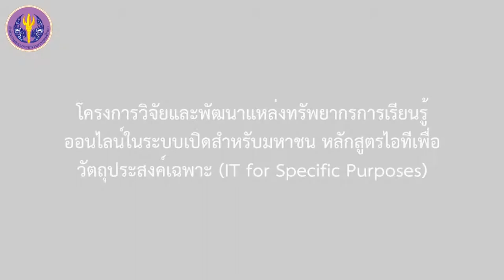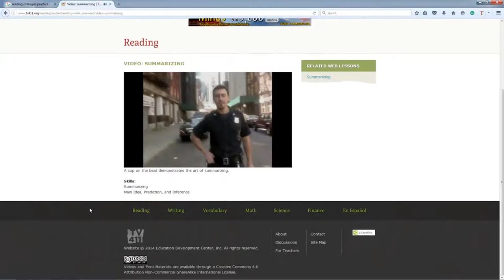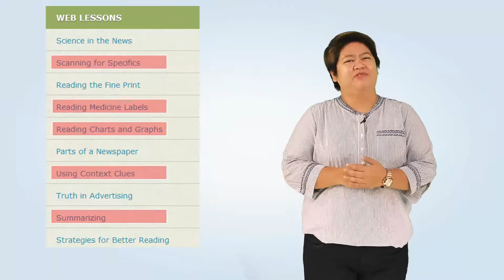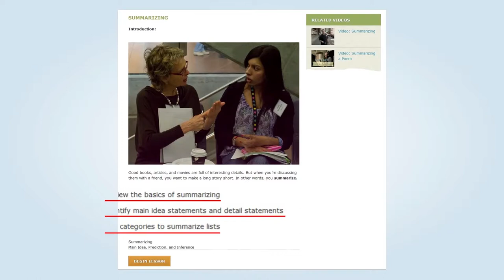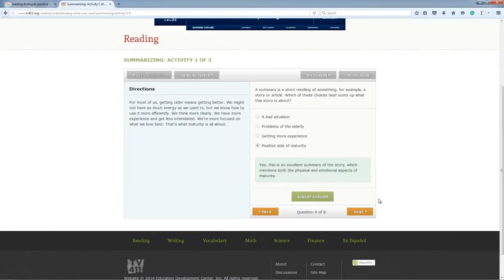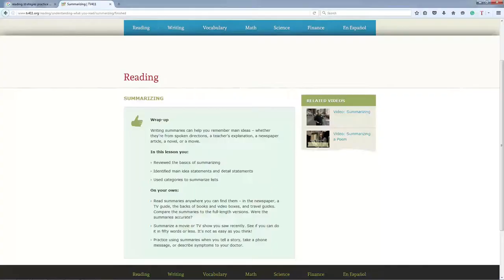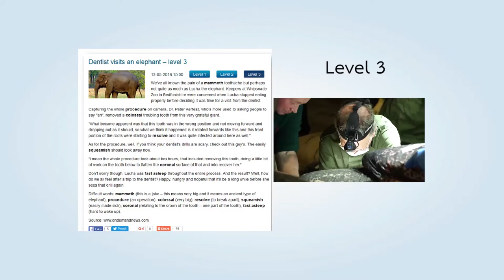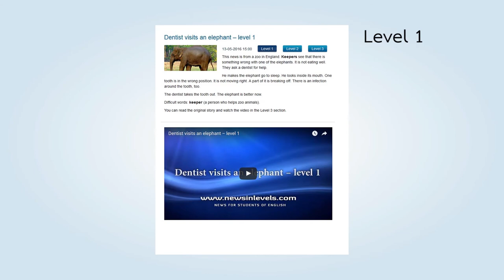4/6 การพัฒนาการอ่านโดยใช้เว็บไซต์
4/6 การพัฒนาการอ่านโดยใช้เว็บไซต์